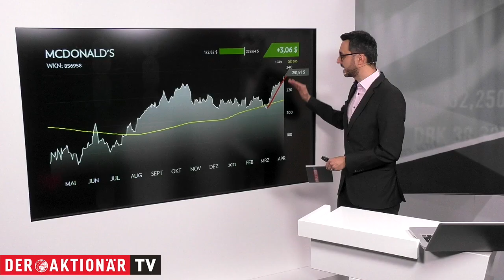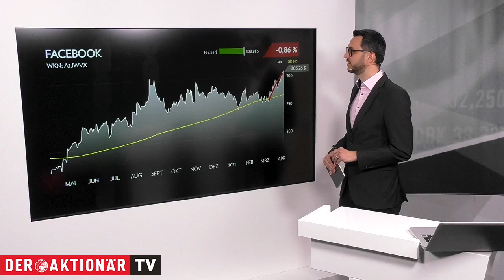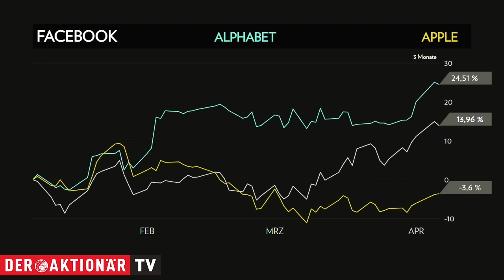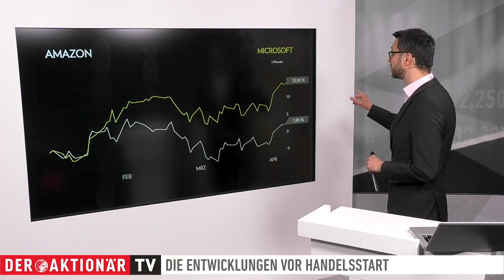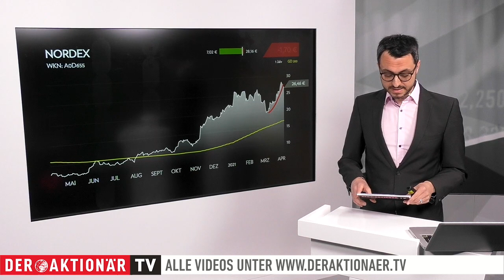Märkte am Morgen: McDonald's, Facebook, Amazon, Apple, Alphabet, Nordex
Es läuft weiter rund am deutschen Aktienmarkt. Der DAX markierte gestern mit 15.312 Punkten ein neues Allzeithoch. Heute muss er allerdings mit durchwachsenen Vorgaben aus Übersee zurechtkommen. Die Wall Street schloss gestern leicht im Minus.

Bei den Einzelwerten geht es heute um McDonald's, Facebook, Amazon, Apple, Alphabet und Nordex.

Marco Uome informiert über die Lage an den Märkten. Live aus Frankfurt meldet sich Korrespondent Patrick Dewayne mit einem ersten Stimmungsbericht kurz vor Handelsbeginn.